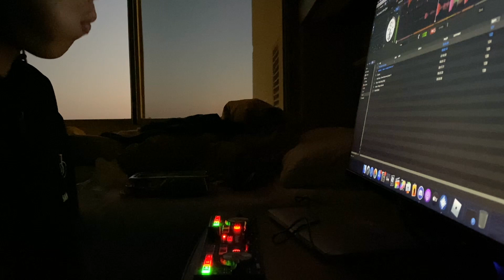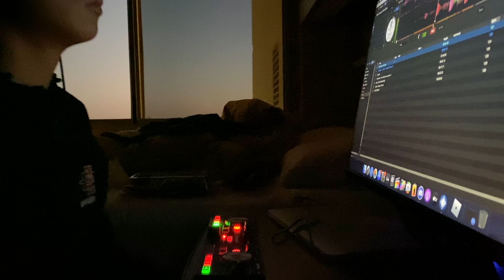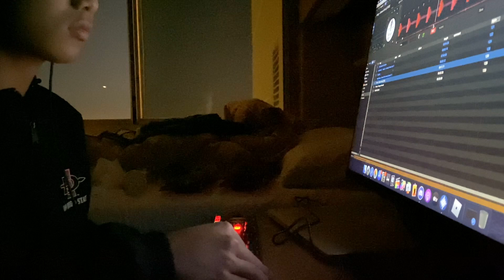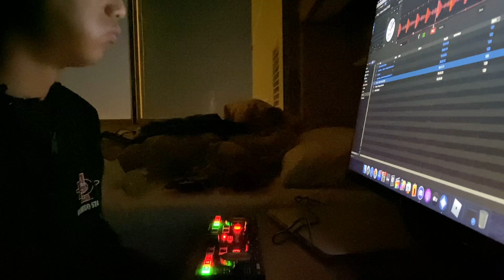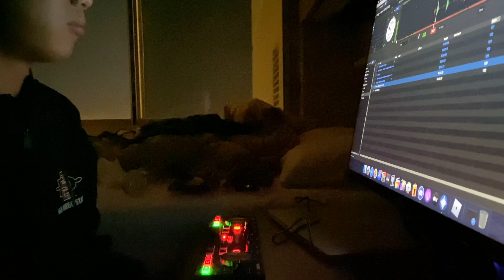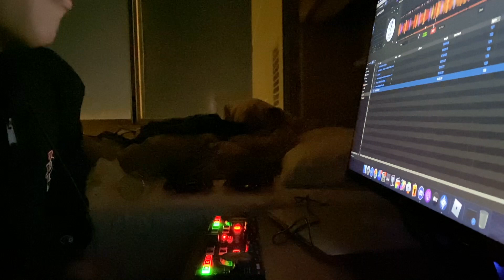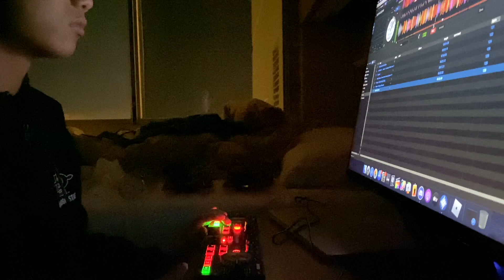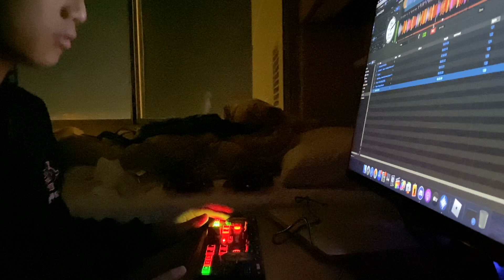djing while i eat sushi for dinner 2 (best of lobster theremin mix)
i think i messed up like 2 times while recording this